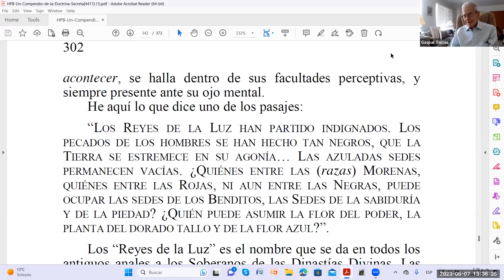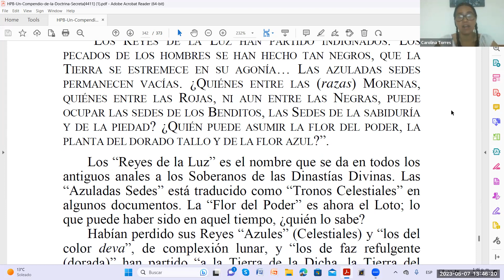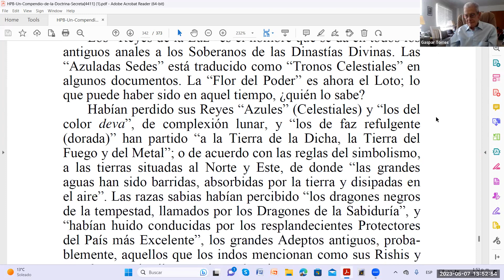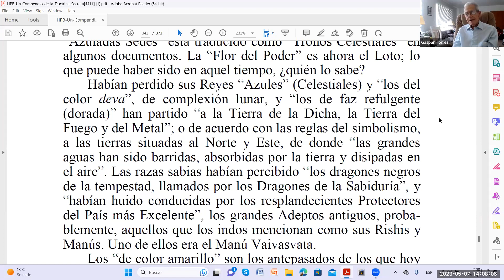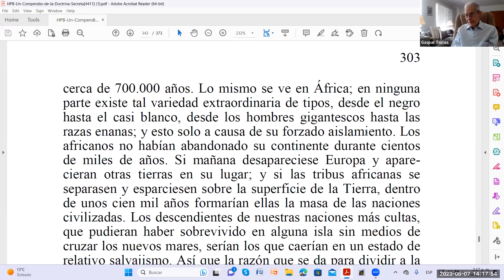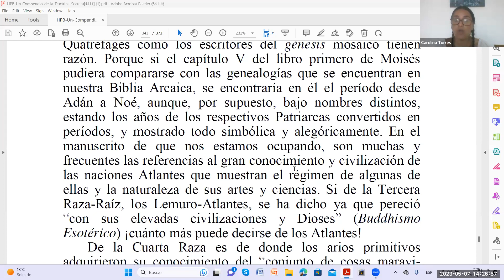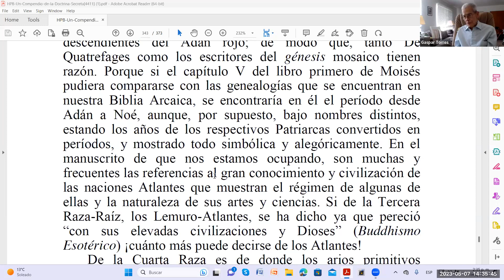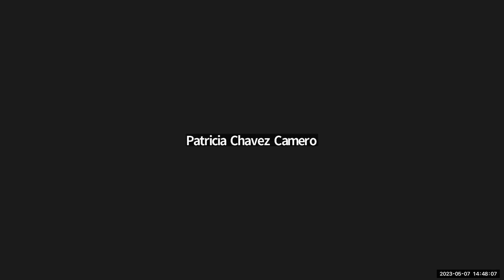Estudio Compendio DS - Gaspar Torres - Sesión 117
Estudio con apoyo y guía del hermano Gaspar Torres, Miembro de la Sociedad Teosófica en los Estados Unidos y colaborador del Instituto Krotona de Teosofía.

Con la colaboración de la Hna. Carolina Torres y otros miembros de la Sociedad Teosófica.

Inicio en pagina 342 (302 interna) - "LOS REYES DE LA LUZ HAN PARTIDO INDIGNADOS..."
Finaliza en pagina 343 (303 interna)   - Final 2do párrafo en "...con sus elevadas civilizaciones y Dioses"

Reunión domingo 07/05/2023